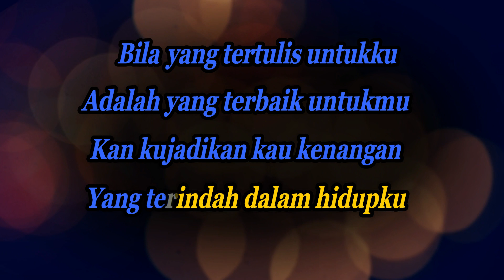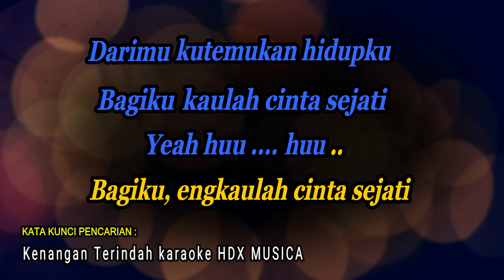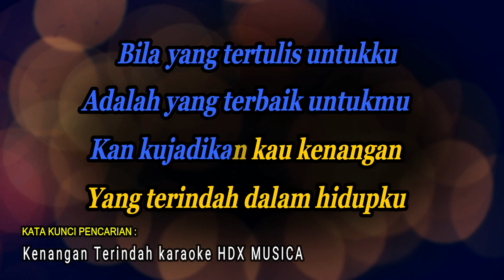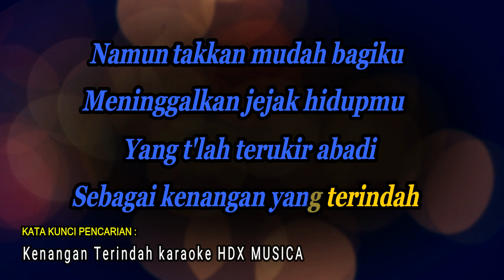KENANGAN TERINDAH - KARAOKE - Fida AP X James AP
cipt                 : Irfan Samsons
penyanyi        : Fida AP X James AP

original song :
Fida AP X James AP - Kenangan Terindah (Official Music Video) | Live Version

LIRIK
Aku yang lemah tanpamu
Aku yang rentan karena
Cinta yang t'lah hilang darimu
Yang mampu menyanjungku

Selama mata terbuka
Sampai jantung tak berdetak
Selama itu pun aku mampu untuk mengenangmu

Darimu (darimu), kutemukan hidupku
Bagiku (bagiku), kaulah cinta sejati
Yeah, huu, huu (darimu)
(Bagiku, engkaulah cinta sejati)

Bila yang tertulis untukku
Adalah yang terbaik untukmu
'Kan kujadikan kau kenangan
Yang terindah dalam hidupku

Namun takkan mudah bagiku
Meninggalkan jejak hidupmu
Yang t'lah terukir abadi
Sebagai kenangan yang terindah

Oo-hoo, oo-hoo
Oo-hoo